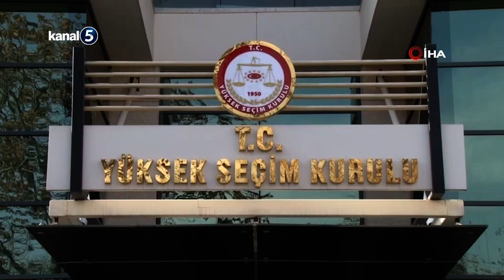YSK Başkanlığına Ahmet Yener Seçildi / YSK'ya Seçilen Üyeler Yemin Ederek Göreve Başladı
YSK'nin yeni seçilen üyeleri Ali Çopur, İsmail Kalender, Feyzi Eroğlu, Talip Bakır ve Serdar Mutta için düzenlenen yemin töreninin ardından kurul başkanı ve başkanvekilliği için seçim yapıldı.

Yeni 5 üye ile görev süresi devam eden üyeler Ahmet Yener, Mahmut Akgün, Ekrem Özübek, Orhan Usta, Ali Ürker ve Battal Öğüt arasından gizli oylamayla yapılan seçim sonucunda Ahmet Yener, YSK başkanı oldu. YSK başkanvekilliğine ise Ekrem Özübek seçildi.

Görev süresi dolan Muharrem Akkaya, YSK başkanlığına seçilen Ahmet Yener'e görevi devrettikten sonra kurumdan uğurlandı.

Akkaya, YSK önünde bekleyen basın mensuplarına, görevini Yener'e devrettiğini söyledi ve başarı diledi. Akkaya'yı uğurlayan Yener de görev süresi dolan başkan ve başkanvekiline emekleri dolayısıyla teşekkür etti.